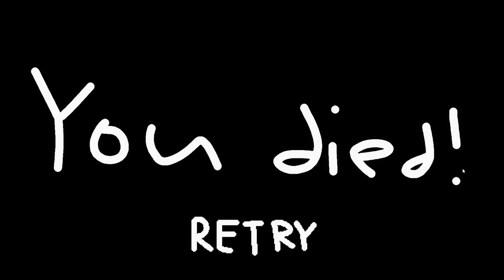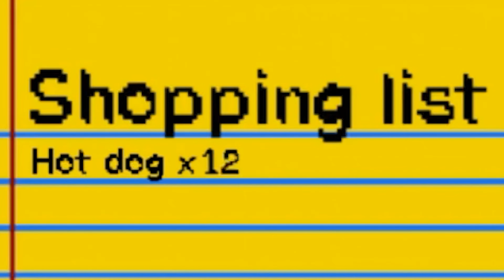[Vinesauce] Joel - 4th of July Superstream 2021 ( Mini Part 1 )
Timestamps:

0:00 - Intro
0:10 - Burgerwave
1:10 - Guessing Food For Characters
2:39 - Hot Dog Game
4:05 - Heavy Mustard
4:59 - Knull
6:14 - BBQ DAD
8:32 - Outro